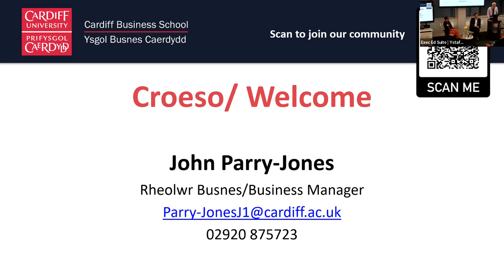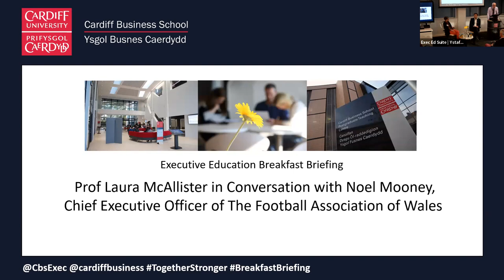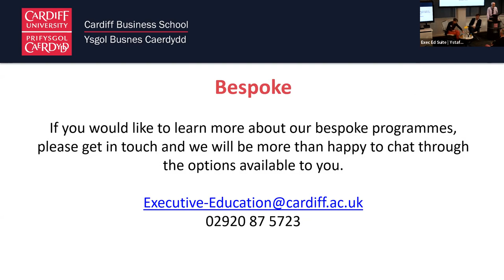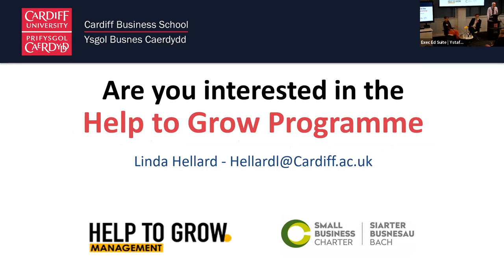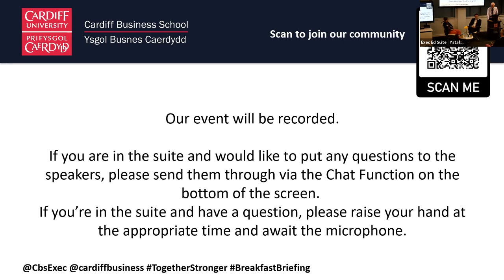Breakfast briefing: values and visions of Welsh football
Former Wales women’s captain, Professor Laura McAllister, hosted the conversation with Noel Mooney, CEO of the Football Association at a Cardiff Business School Breakfast Briefing on 8 November 2022.